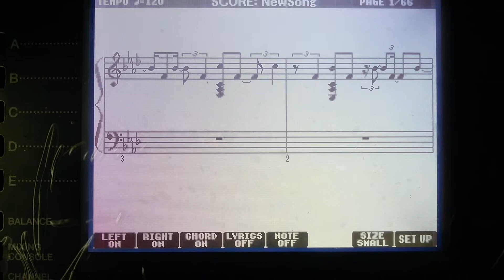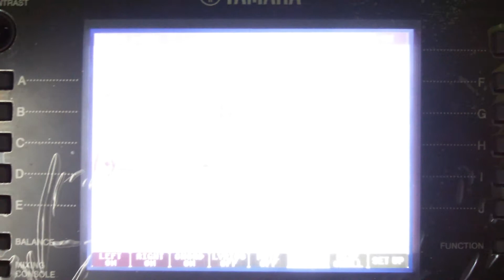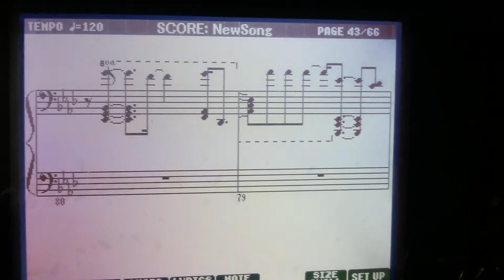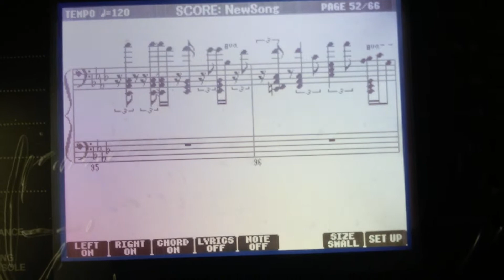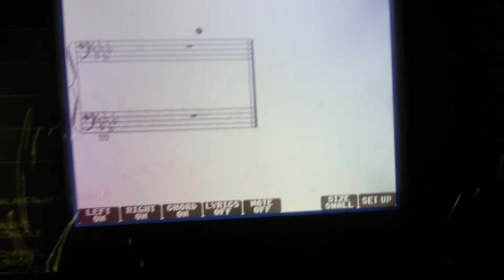War of change staff notation piano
Personal data and improvisation. Please check my page for tutorial and covers.